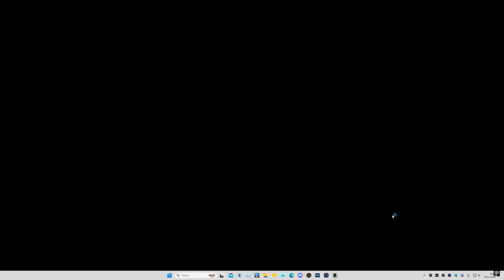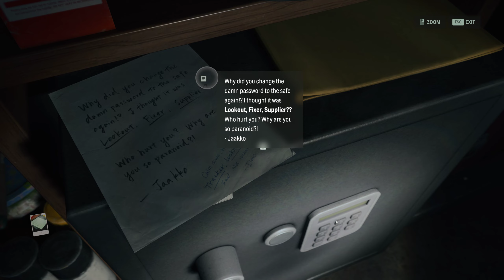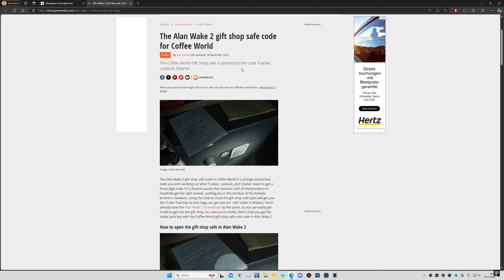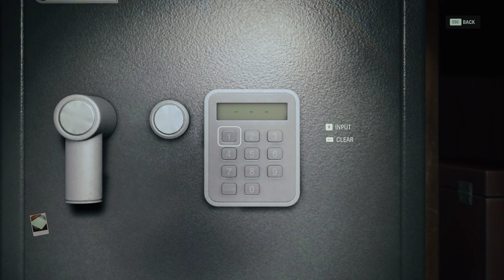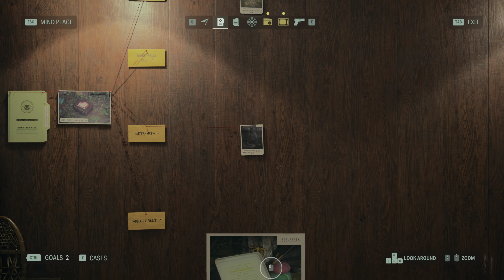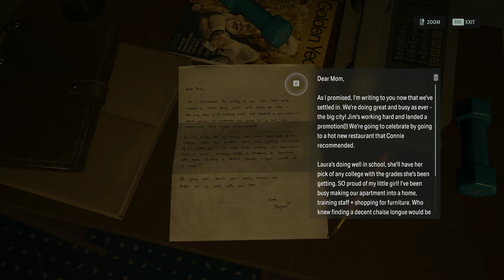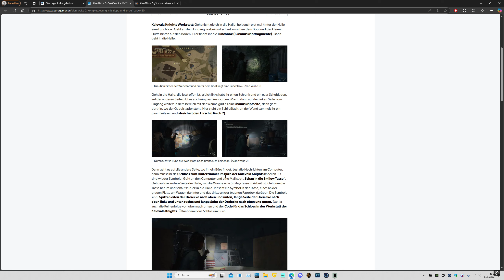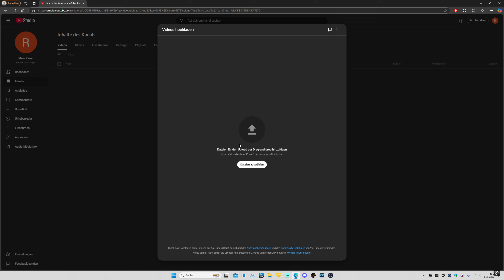Alan Wake 2 Dabei 2024 11 05